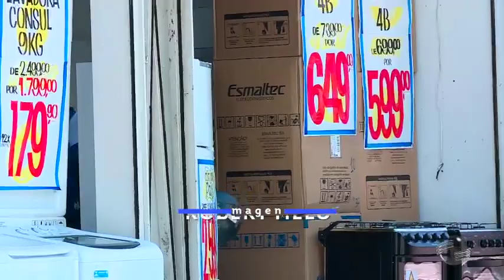Redução da taxa selic facilita busca de crédito e financiamento